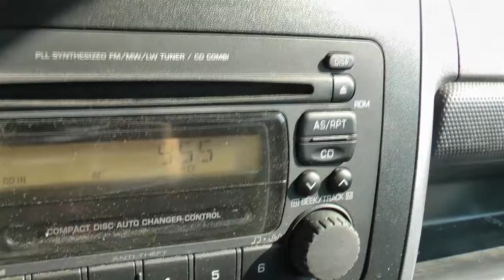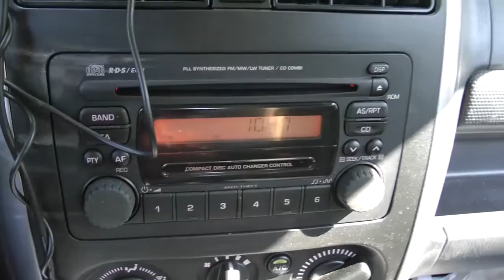Объезд пробки на Приозерке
Eat my dust, suckers!